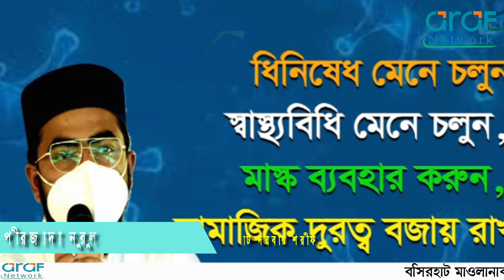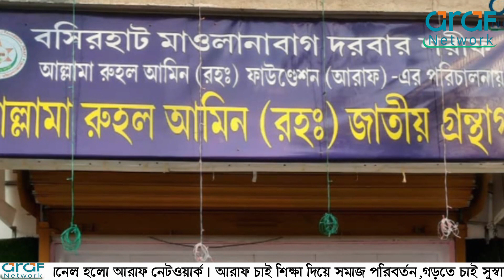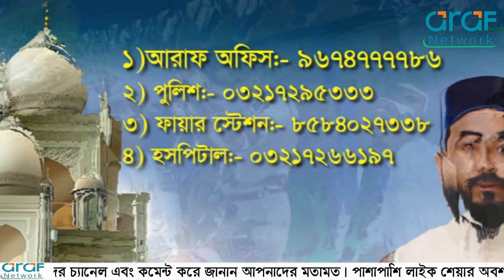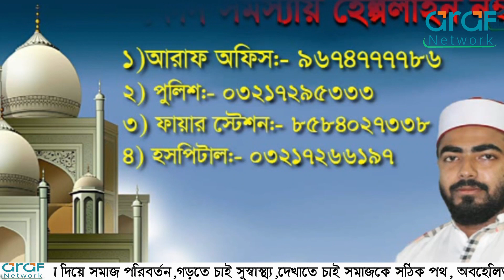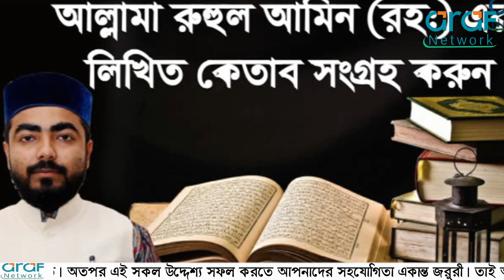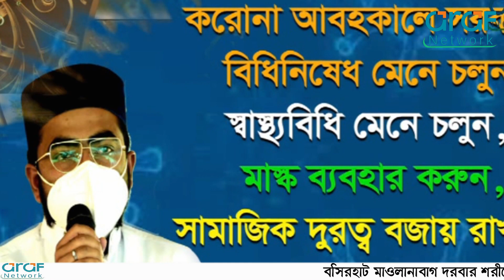মাওলানাবাগ দরবার শরীফে বড়হুজুর কেবলা । ARAF Network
পরিবেশনায়- আরাফ নেটওয়ার্ক , আল্লামা রুহুল আমিন ফাউন্ডেশন

অবশ্যই পড়বেন

***ভিডিওটির মধ্যে সমস্ত বক্তব্য বক্তার নিজস্ব মতামত, যার    দায় কিরণ "টিভি" চ্যানেল নেবে না ।
*** All statements contained in the video are sold discoloration of the speaker, ARAF NETWORK   are not responsible for all speeches.

*** ভিডিওটি ভালো লাগলে অবশ্যই একটি লাইক করবেন।
    আপনার মতামত অবশ্যই জানাবেন এবং ভিডিওটি  আপনার সমস্ত ভাইদের কাছে শেয়ার করার অনুরোধ রইলো।
*** এই চ্যানেলে আমরা প্রত্যেক দিন বিভিন্ন বিখ্যাত বক্তার বক্তব্য এবং ইসলামিক সংগীত নাত আপলোড করে থাকি।
*** আপনি যদি আমাদের চ্যানেলে ওয়াজ গজল নাতো ইত্যাদি ইসলামিক বিষয়ে ভিডিও ছাড়তে চান তাহলে যোগাযোগ করুন এই নাম্বারে 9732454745 (WhatsApp).